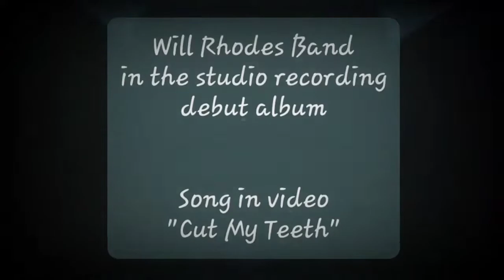WILL RHODES BAND - Cut My Teeth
Will Rhodes Band in the studio recording debut album.
Song in video is "Cut My Teeth".